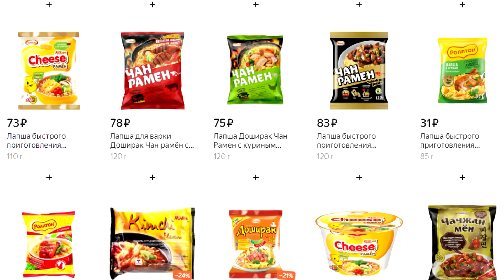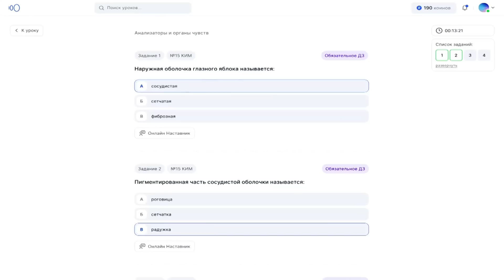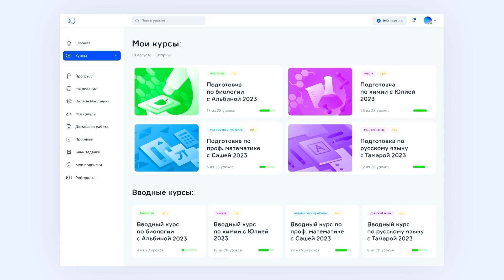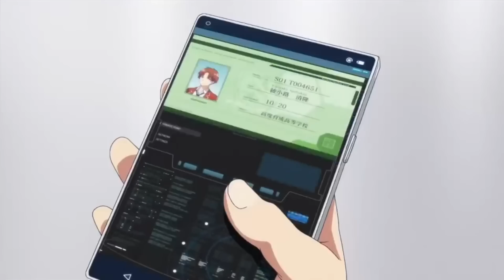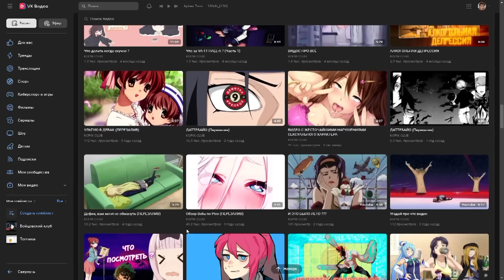Аниме специально для ТЕБЯ !!! | Какое аниме посмотреть ?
регистрируйтесь на вводный урок в онлайн-школе Сотка!

В это подборке я старался подобрать аниме специально для тебя:
Повар-боец Сома
Повелитель
Кошачьи деньки
Некопара
Бакуман
Судьба
Выпиваем дома
Алкоголь для супружеской пары
Необъятный океан
Пинг-понг
Агент времени
Быть героем
Повторная жизнь
Одинокий рокер!
Добро пожаловать в класс превосходства
Игра друзей
Загруженный понедельник
Притворная любовь
Старшая школа DxD
Пять невест
Кланнад
Чобиты
Лагерь на свежем воздухе
Деревенская глубинка
Боку но пико

МУЗЫКА ИЗ ВИДЕО:
Crystal Cola - 武器屋
Broski - Mar
Botnit - Safran
Sub Morphine - Motions
Ivusm - meow
El Tigr3 - Die Cosmonaut
DEADLIFE - Dreams of a Variant
Stilz - There for you (Feat. Touya Modi)
Powercut - Nostalgia (in the desert)
3FORCE - Rebellion
Runaway Droid - Activation Sequence II
Hensonn - Control
AVION - ｈｏｔ ｓｕｍｍｅｒ
Snail's House - Hot Milk
Jasper Byrne - ＭＩＡＭＩレトロ波
Kensuke Ushio - From Here To Eternity